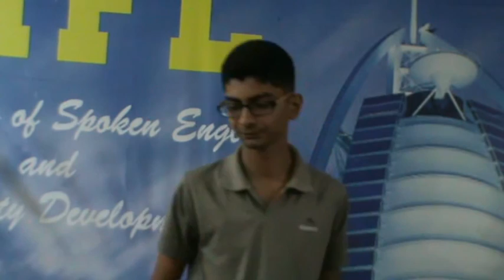My Edited Video